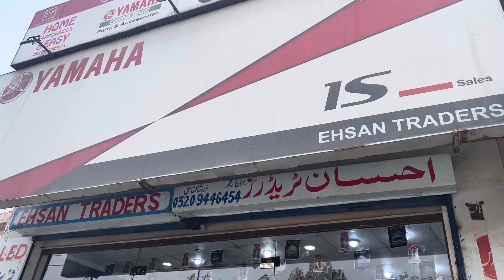YbrG 2021 Model Complete Review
Best Installment Plans Are Available At Ehsan Traders On Yamaha And All Brands